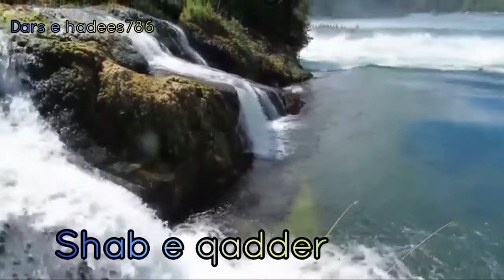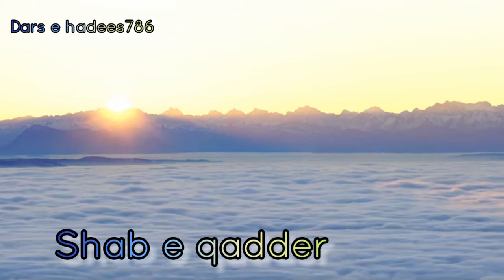shab e Qadr 2022 || dars e hadees 786 ||Ramzan kareem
درسِ حدیث
 قالَ رسولُ اللہِﷺ:تَحَرَّوْا لَيْلَةَ الْقَدْرِ
 فِي الْوِتْرِ مِنَ الْعَشْرِ الْأَوَاخِرِ مِنْ رَمَضَانَ    .
*رسول اللہﷺ کافرمان*
شب قدر کو رمضان کے آخری عشرہ کی
 طاق راتوں میں تلاش کرو
*عنوان*
ليلةُ القدر کو تلاش کرنے کا حکم
 اور اعتکاف کے حوالے سے
چند گزارشات
*حوالہ*:صحیح بخاری.حدیث نمبر:2017

آواز:محمد احسن عالم